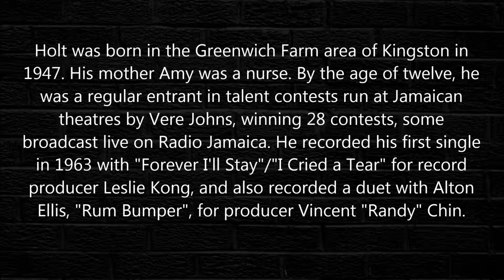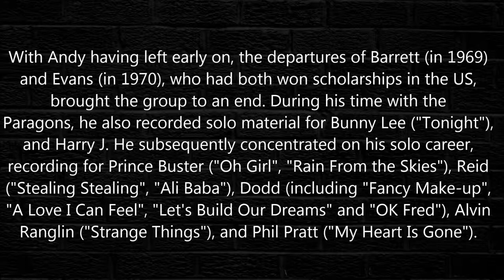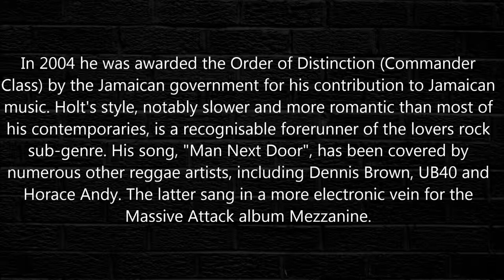John Holt - Strange Things 1974 [HQ]